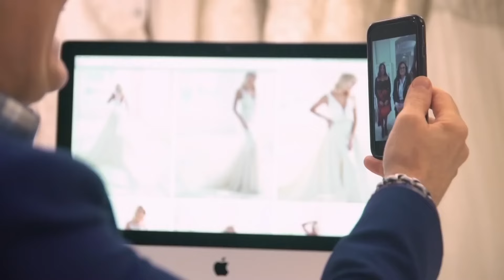Can You Guess The Wedding Dress Designer? | Say Yes To The Dress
Calling all Say Yes To The Dress superfans! Can you guess the designers of these stunning dresses?